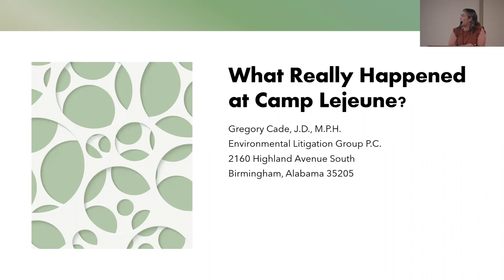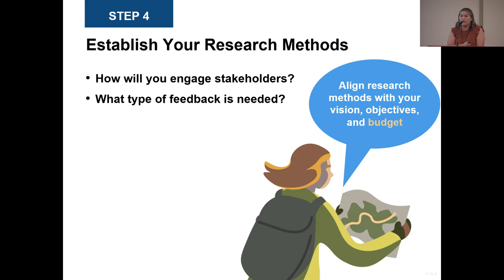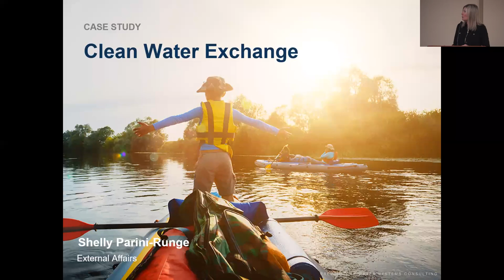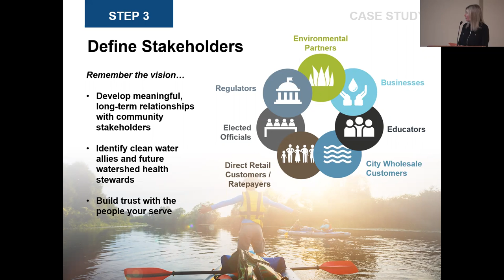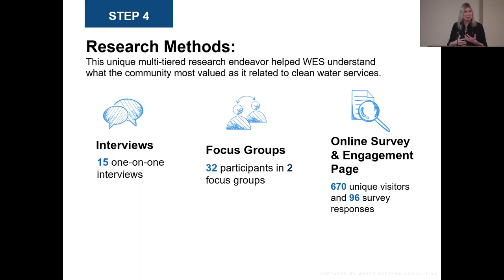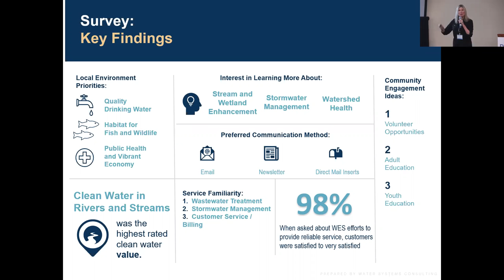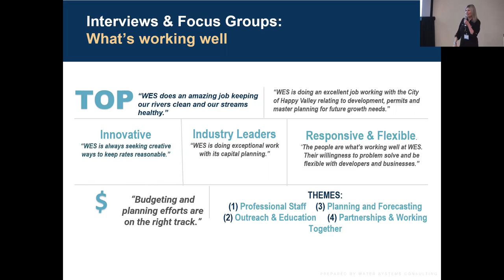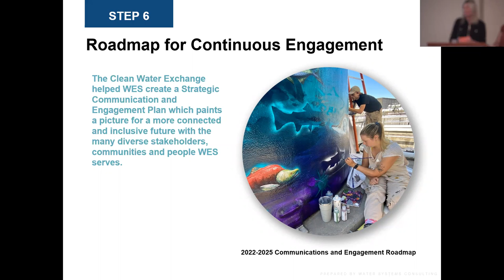Session 03B Building Support for a Clean Water Future